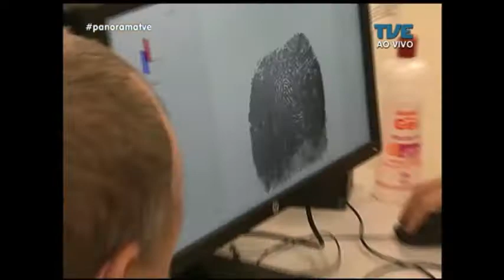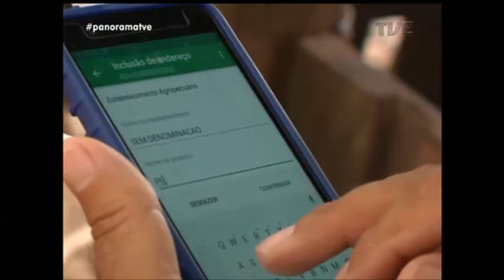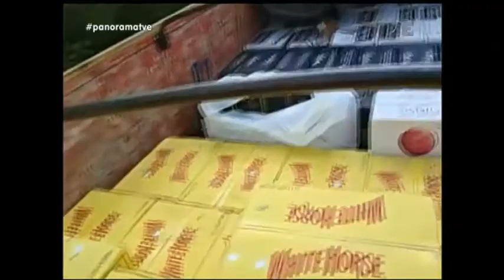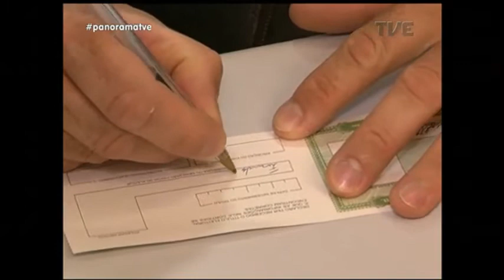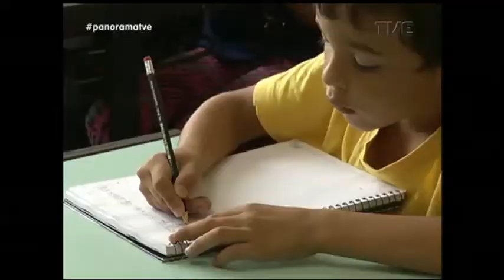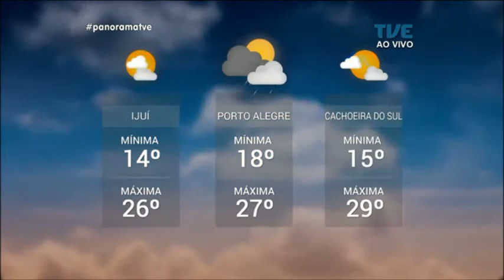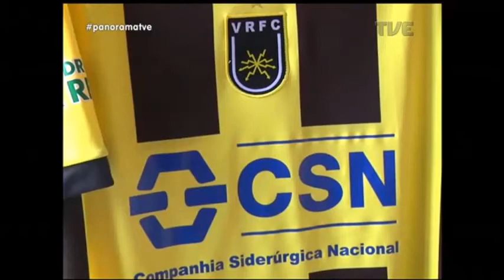Panorama | TVE - Cadastro Biométrico - 21/02/18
No Panorama de hoje, vamos falar sobre os procedimentos necessários para incluir a impressão digital no banco de dados da justiça. Eleitores de dez municípios gaúchos têm poucos dias para finalizar o recadastramento biométrico. Veja também: A abertura oficial da colheita do arroz no Estado. Começam aulas na primeira instituição de ensino a aderir a parceria público privada com prefeitura da capital. Por falta de dinheiro, liga das escolas de samba cancela desfile de carnaval em Porto Alegre. E a folia fora de época que tomou conta da ala pediátrica do Hospital Moinhos de Vento.